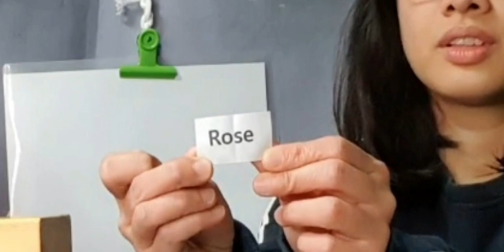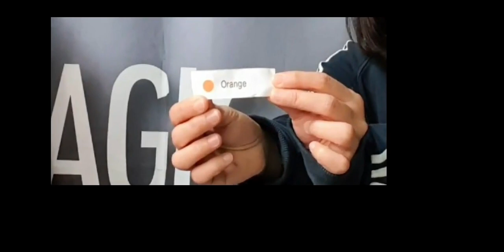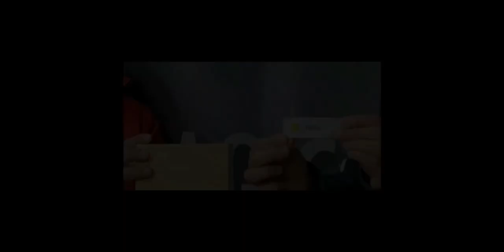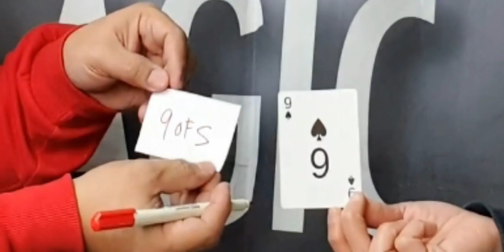JL Forcing Ballot Box (Wood)